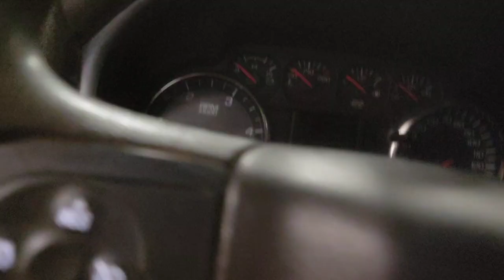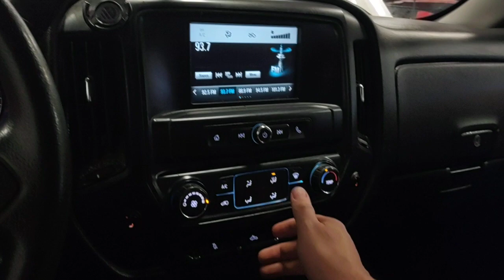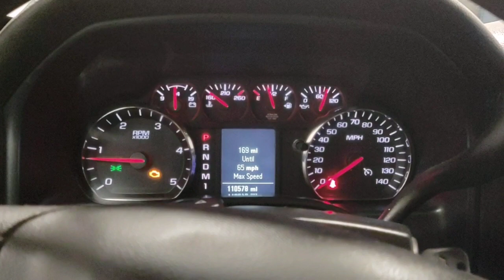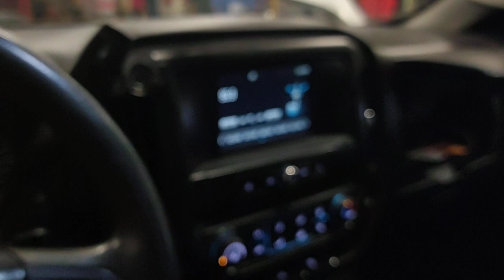Repairable Salvage 2016 Chevy Silverado 3500 Duramax